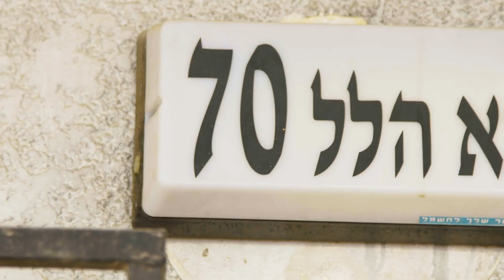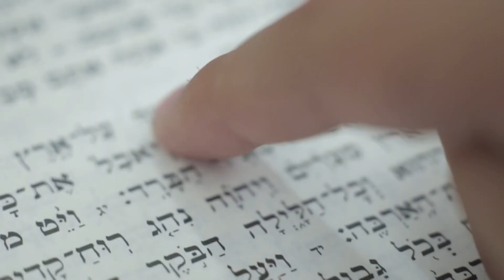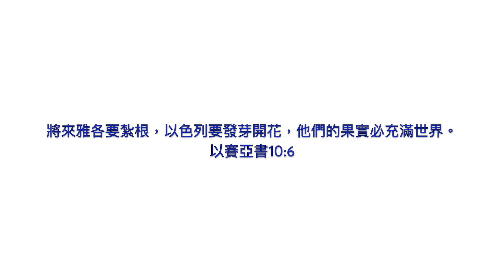Jewish in 70 Years